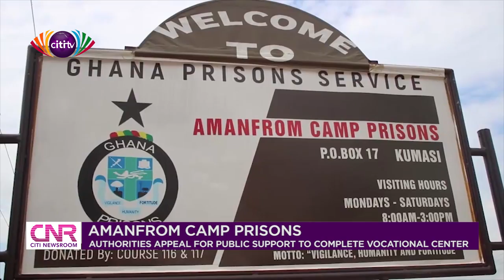Officials of Amanfrom Camp Prisons appeal for support to complete vocational centre | Citi Newsroom